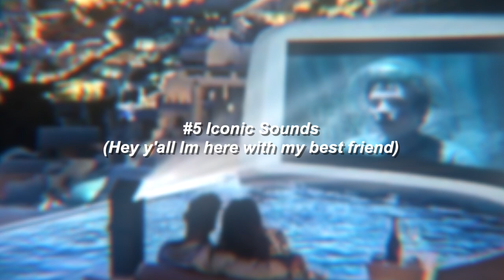Sound effects you NEED for your edits!!!!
I'm trying to post 2 times a week :)